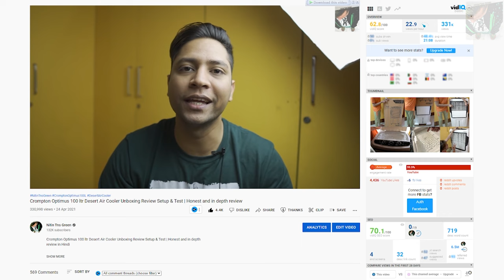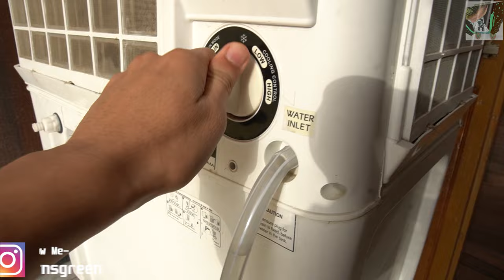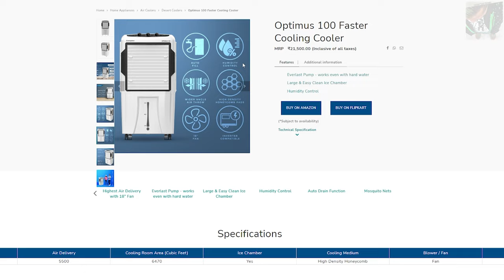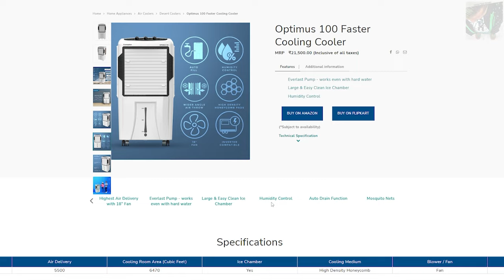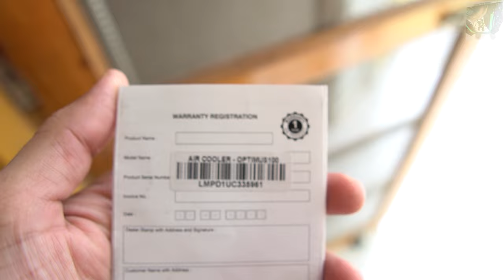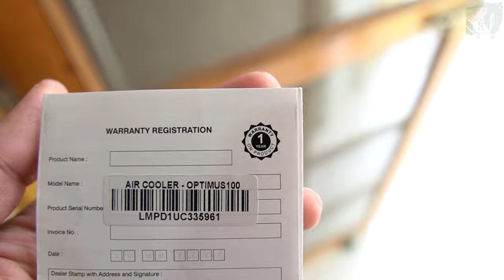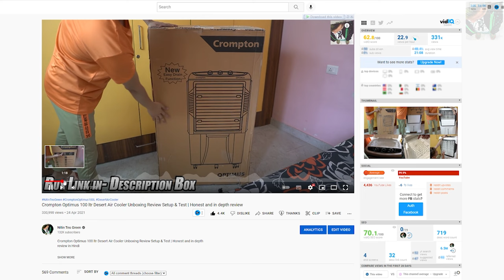Crompton Optimus 100 ltr Desert Air Cooler Long Term in Depth Review After More Then 1 Year of use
Keep watching... :)